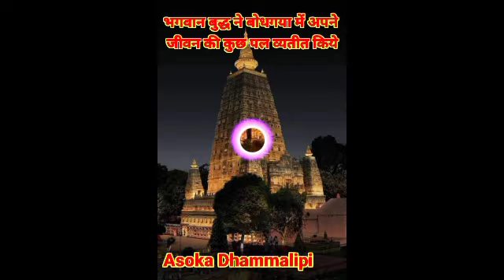भगवान बुद्ध ने बोधगया में अपने जीवन की कुछ पल व्यतीत किये motivational speech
भगवान बुद्ध ने बोधगया में अपने जीवन की कुछ पल व्यतीत
साथियों बोधगया निरंजना नदी तट के ऊपर स्थित है इस स्थान पर सिद्धार्थ ने सम्यक संबोधि बुद्ध को प्राप्त किया था यहां पर 160 फीट ऊंचा सम्राट अशोक द्वारा निर्मित महाबोधि मा बिहार है इसके आसपास बुद्ध के शिष्यों ने एन एक चैती और मनौती स्तूप स्थापित है वास्तु कला की दृष्टि से यह बिहार संसार में बहुत ही अनुकूल और अति सुंदर प्रदर्शित होता है
महाबोधि महाविहार के पश्चिम में बौद्ध वृक्ष स्थित है जिसके नीचे भगवान बुद्ध ने बैठकर सिद्धार्थ गौतम ने संबोधित को प्राप्त किया था और सम्यक समबुद्ध कहलाए थे कहा जाता है की गोद राज्य शासन ने बौद्ध वृक्ष को जला दिया था इसकी जड़ों को नष्ट करने का कार्य किया था ताकि इसकी जड़ों से नए पौधे का निर्माण ना हो इतना होने पर भी बौद्ध वृक्ष की पौधे की जड़ों से नए पौधे का निर्माण हुआ आज वह वृक्ष के रूप में खड़ा हुआ है ऐसे वृक्ष की शाखा को सम्राट अशोक की पुत्री संघमित्रा ने श्रीलंका में इस पौधे की शाखा को लेकर लगाए जिससे अन अनुराधा पुरी में बौद्ध वृक्ष का पौधा रोपित है किया जो आज भी उसे युग की गौरव गाथा का वर्णन कर रहा है महाबोधि मा बिहार के उत्तर में एक चबूतरा है जिस पर बुद्ध की पद चिन्ह अंकित है महाबोधि महाविहार के दक्षिण की ओर मुच लीद झील स्थित है भगवान बुद्ध वहां पर जाकर स्नान किया करते थे इसके अलावा तिब्बत जापान थाईलैंड भूटान मंगोलिया श्रीलंका में मार वर्मन चीन कोरिया आदि बौद्ध देशों के अनेक बुद्ध विहार आकर्षण का केंद्र है जापान द्वारा भगवान बुद्ध की पूरे रंग की पत्थर की एक 80 फीट ऊंची प्रतिमा स्थापित की है जो मूर्ति कल का उत्कर्ष नमूना है सभी साथियों को जय भीम नमो बुद्धाय आप सभी लोग भगवान बुद्ध की इस कुछ पल के बीते हुए समय के साथ बोधगया बिहार जाकर देखें और वहां भगवान बुद्ध ने अपने कुछ जीवन के साथ साथ जैसी अपने पद चिन्ह और भगवान बुद्ध ने बौद्ध वृक्ष और भगवान बुद्ध की स्टेचू 80 फीट आदि बहुत सारी चीजों का निर्माण किया गया हैtathagat Buddh Vichar𑀅𑀲𑁄𑀓𑀥𑀫𑁆𑀫𑀮𑀺𑀧𑀺
goutam buddha bani in hindi Bahujan Movies#punjabi dance gidda
best thriller movies south hindi dub...
billi ki awaaz
changle vichar
dj ashik
freen and becky new update
ham tohara piritiya mein
himalayan 450
kalki 2898 full movie in hindilong punjab silencer
mahabharat dikhao
mere dil ke aaine mein tasvir hai tu...
proveda business plan in hindi
स्टेटस स्टेटस
nandibhatla srihari sharma astrologer
pawan rao ratio playlist world fellowship of buddhist
buddha and his dhamma
buddha motivational short videoSaving lets us show you more topics you're interested in
buddham saranam gacchami song sound check
buddham saranam gacchami non stop song
buddham saranam gacchami original song
gautam buddha motivational video
gautam buddha motivational short video
pappu singh prajapat
buddha and his dhamma audiobook in english
rajratna ambedkar buddha and his dhamma
Narayan Das Kushwaha, Niranjan Niraj and Pramod Sonone shared your reel.
ssc cgl motivational short video
ram sharan sharma ancient history
huddersfield christian fellowship
abhay sir motivational video
prashant bhaiya motivation short
the dhammapada - full audiobook
samrat ashok motivation video
what is dhamma in buddhism